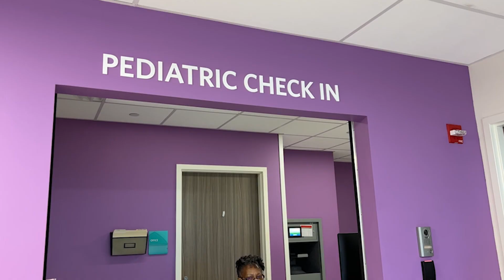Carson Lowe Ascension Sacred Heart Foundation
Copyright: MediaTech Direct Inc.